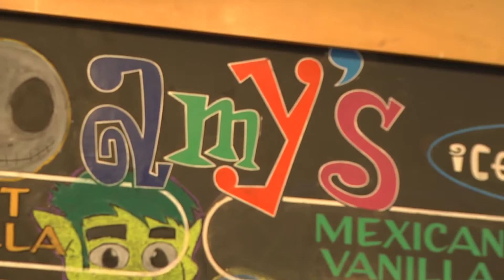The Feed: Amy's Ice Creams celebrates 30 years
Amy's celebrated 30 years by giving out free ice cream to everyone on Tuesday.